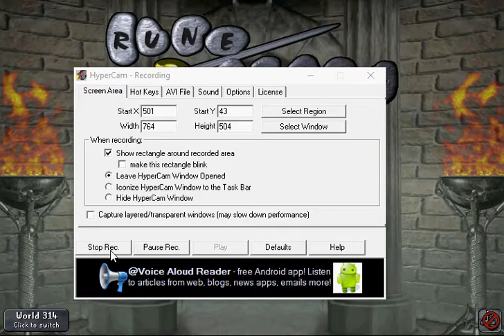TWO "I" am GONE!